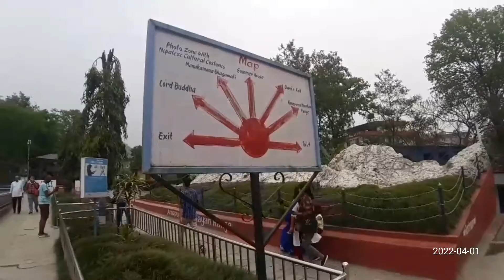Pokhara video3, David falls and Gupteshwor mahadev cave visit, पाताले छाँगो र गुप्तेश्वर महादेव गूफा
Pokhara video-3, David falls and Gupteshwor mahadev cave visit, पाताले छाँगो र गुप्तेश्वर महादेव गूफा घुमघाम